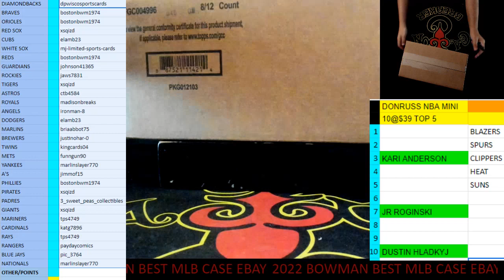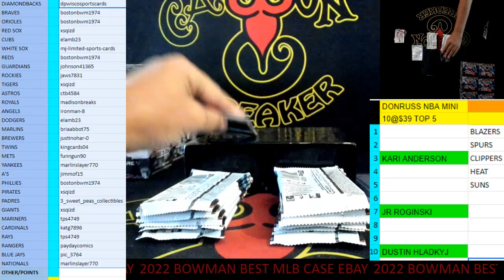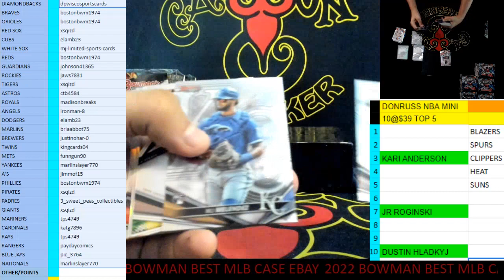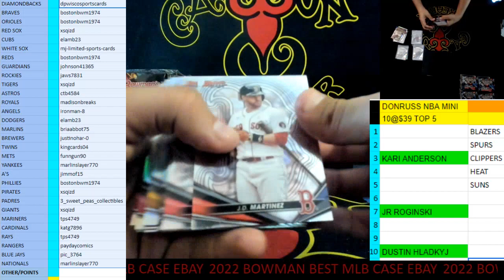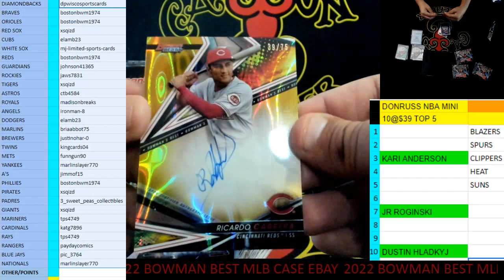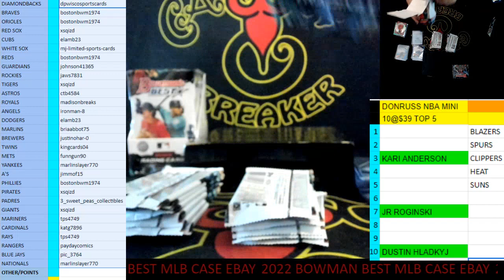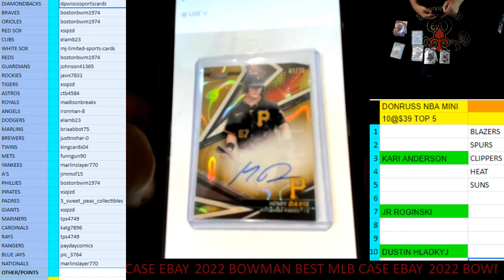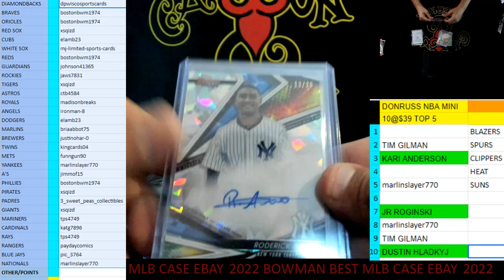CAJUNBREAKER 2022 BOWMAN BEST MLB CASE #5 (EBAY) 3-9-2023